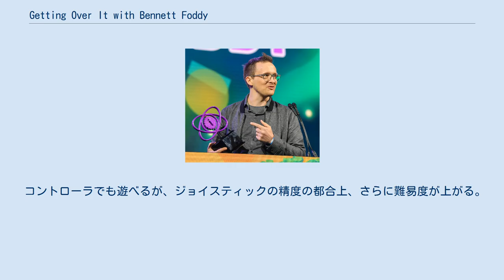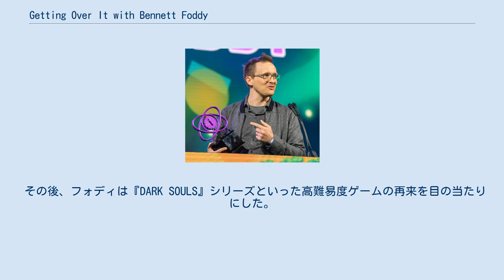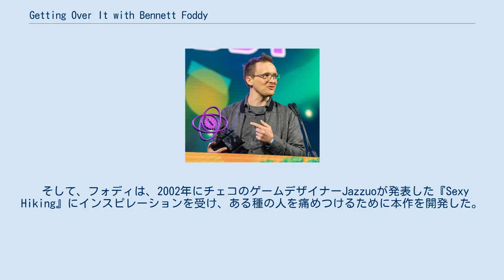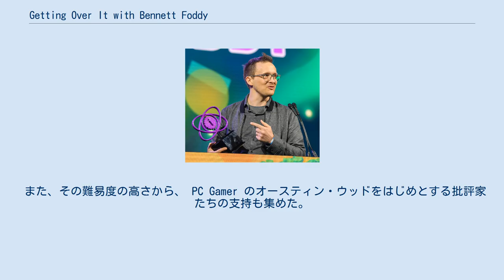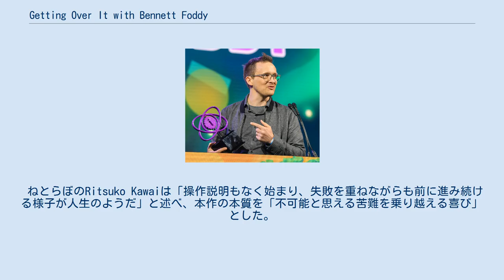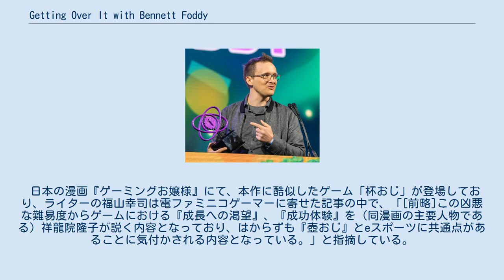Getting Over It with Bennett Foddy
『Getting Over It with Bennett Foddy』（公式での略称："Getting Over It"）は、ベネット・フォディが開発・発表したコンピュータゲーム（プラットフォーム・ゲーム）である。
 本作は、ディオゲネスという、一言もしゃべらず下半身が何らかの水が詰まった釜にはまった男性を操作し、登山用ハンマーを振るってものにひっかけたり、地面などに振りおろして持ち上げたりジャンプしながら山を登っていくコンピュータゲームである。
プレイヤーはマウスまたはタッチパッドを使って、男性の上半身を動かし、ハンマーをどこかに引っ掛けながら急な山道を進んでいく。
 ハンマーの力加減は、マウスを動かす回数と速度に左右されており、マウスの感度を低く設定した場合は大きく動かす必要がある一方、マウスの感度を高く設定しすぎるとと少しマウスを動かしただけでもハンマーが大きく動いてしまう。
 コントローラでも遊べるが、ジョイスティックの精度の都合上、さらに難易度が上がる。
また、iOS版は、画面フリックでハンマーを操作することができる。
 プレイ中、フォディ本人の声で哲学的な話題のナレーションが入り、特にプレイヤーが失敗したときは、失望や忍耐に関する名言が引用される。
 ゲームが進むにつれて難易度は上昇する。
チェックポイントがないため、一度落ちると場合によっては最初からやり直す羽目になる。
 頂上に上るとゲーム終了となり、現在ゲームプレイを録画しているか否かを問うメッセージが表示される。
録画していないことを確認して進むと、登頂者のみが見られるコンテンツにアクセスすることができる。
 『QWOP』の作者として知られるベネット・フォディは、子どものころから難しいゲームについて興味を抱いていた。
フォディがオーストラリアに住んでいた1980年代から90年代の間は、『ジェットセットウィリー』などの国外から輸入されたゲームしか遊べなかった。
これらのゲームの多くは、セーブシステムが不十分だったため、キャラクターが死亡した場合は最初からやり直す必要があった。
 1990年代、アメリカおよび日本製のゲームはセーブシステムやチェックポイントを導入するようになり、キャラクターが途中で死亡しても最初からやり直す必要がなくなった。
フォディはセーブシステム等の導入について、「ある地点まで送り戻しが少しずつ減っていく要素は、いまやこのブティックのものになってしまった。ある世代の人はその感覚を持っているし、すべての人にそれがあてはまるだろう。しかし、このようなシステムは正統からはずれたものである」とGamasutraとのインタビュー述べている。
 その後、フォディは『DARK SOULS』シリーズといった高難易度ゲームの再来を目の当たりにした。
 さらに2017年8月に発売された『Hellblade: Senua's Sacrifice』というセーブシステムがあるゲームにおいても、プレイヤーが何度も死亡した場合はセーブデータを消去されるシステムが導入されたことで他のプレイヤーが挑戦しやすくなり、あえて難しいゲームデザインにすることで新たな興味を引き寄せることが証明された。
 フォディは「強い支持を受けているデザインの正統性の誤りが証明されたときに、新たなる道が開けるため、とてつもなく興奮させられます」と述べ、本作もまた新しいゲーム開発への道を開ける作品だと考えている。
 そして、フォディは、2002年にチェコのゲームデザイナーJazzuoが発表した『Sexy Hiking』にインスピレーションを受け、ある種の人を痛めつけるために本作を開発した。
 題名に自らの名を冠した理由について、フォディは作り手である自分を人間として感じてほしいと同時に、プレイヤーのことを人間として感じたいという想いがあったと、2019年に行われたGame Developers Conferenceの中で述べている。
 前述の意図もあり、本作はフォディが直接プレイヤーに語りかける内容に仕上げられた。
 最初、フォディは開発したときの気持ちを話していたが、次第にプレイヤーに向かって語りかける形に変化し、終盤ではプレイヤーに対する謝意も...